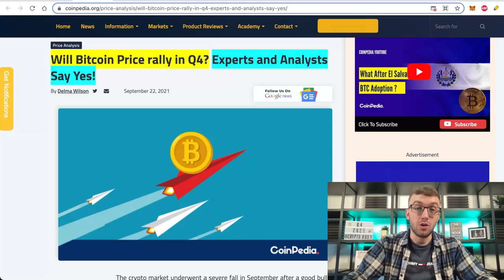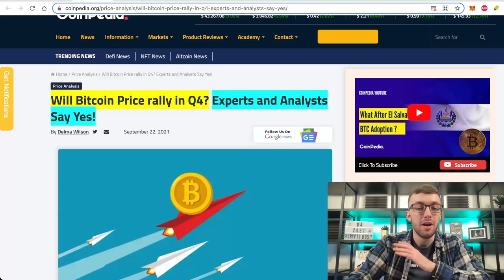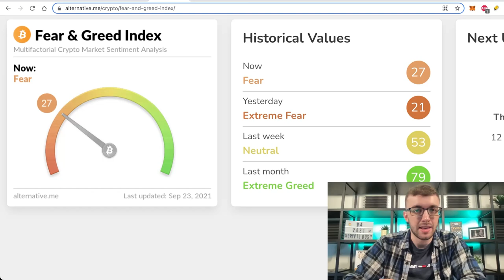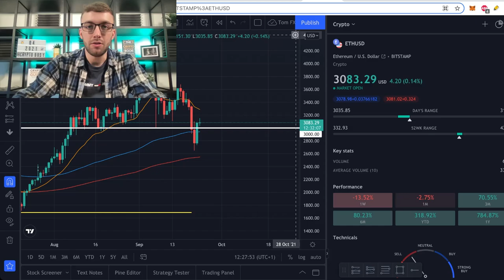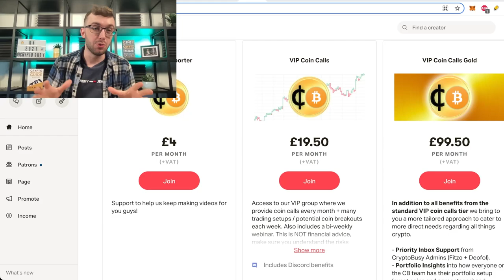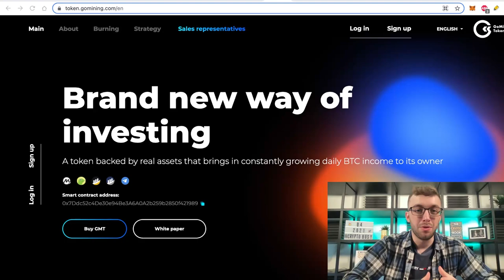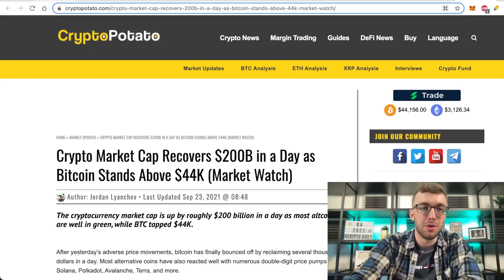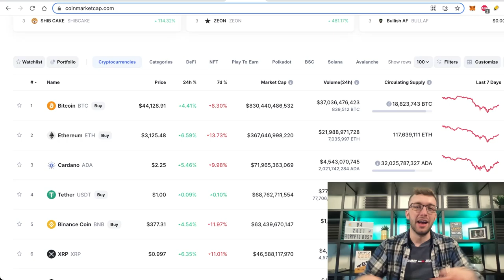Huge Q4 Potential for Crypto (Top Altcoin Market Analysis 2021)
After a rough month for crypto, it seems there may be a bright future ahead for Bitcoin and the altcoins. Today, Tom takes a look at crypto's potential prosperity for Q4 of 2021, looking at past monthly trends to predict where the altcoin market could be heading. Are we ready for a HUGE pump? He’ll give you a FULL altcoin market analysis as well as the usual Bitcoin technical analysis. Also, get a closer look at GMT, a brand new way to mine and invest in crypto while being backed by real assets.

- official website to learn more and buy tokens

What We Discuss:
0:00 Intro
1:13 Bitcoin in Q4
4:58 Coin Market Review
7:03 Bitcoin Technical Analysis
10:36 GMT (GoMining)
13:17 The Immediate Future